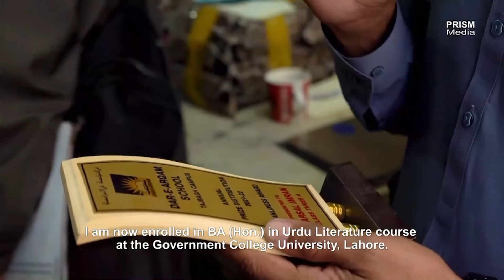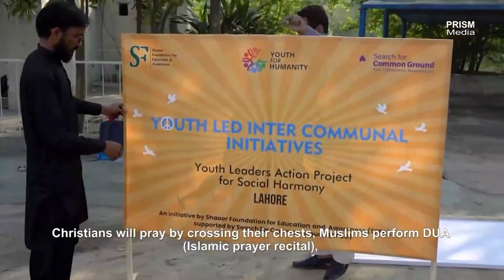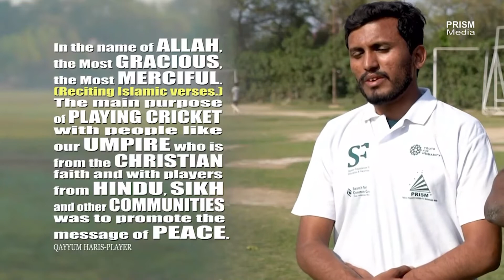Cross-border Entertainment Collaboration and Sports in Promoting Peace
Join us for an enlightening discussion on the power of cross-border entertainment, with a special focus on sports, particularly cricket, in promoting peace. In this talk show, we will explore how sports can transcend boundaries, foster camaraderie, and build bridges between nations.

Discover the role of cricket as a unifying force as we delve into its ability to bring people from different backgrounds and cultures together on a common platform. Our esteemed panel of experts, including renowned athletes and sports analysts, will share their experiences and insights on how sports, and specifically cricket, can contribute to peace-building efforts.

We will delve into the positive impact of cross-border cricket matches, where players from different nations compete in a spirit of sportsmanship and camaraderie, fostering goodwill and promoting understanding among fans and communities. Our panelists will discuss the significance of these sporting events in challenging stereotypes, promoting cultural exchange, and nurturing positive relationships between nations.

Be a part of this engaging conversation as we highlight the transformative power of cricket and other sports in promoting peace, unity, and interfaith understanding. Together, let's celebrate the universal language of sports and explore how it can play a vital role in creating a more peaceful and harmonious world.

Tune in to this captivating talk show to gain a fresh perspective on the remarkable influence of cross-border entertainment and sports, with a special focus on cricket, in promoting peace.